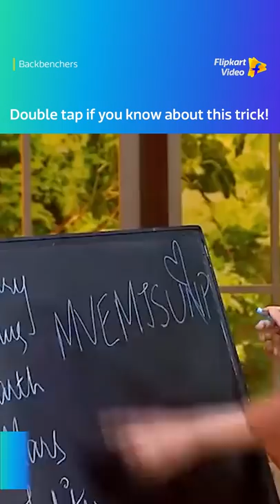Science mein pass hone ki ninja technique! 🤩 | Backbenchers | Flipkart Video